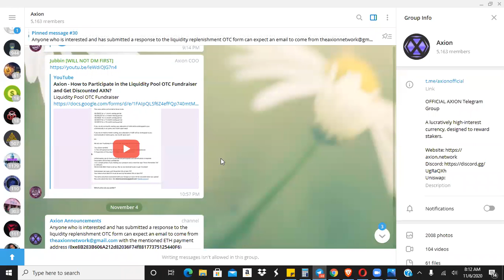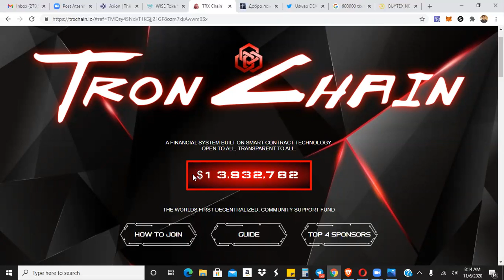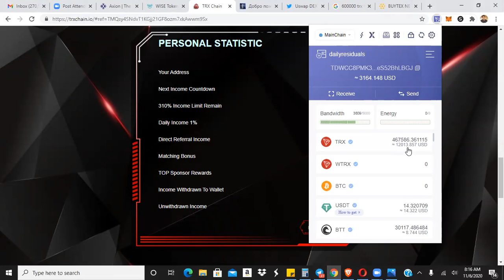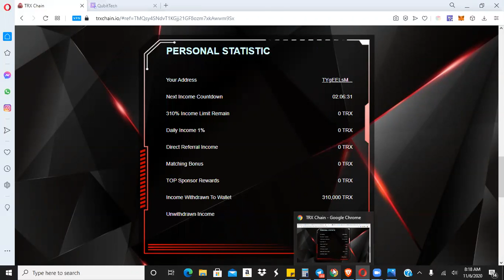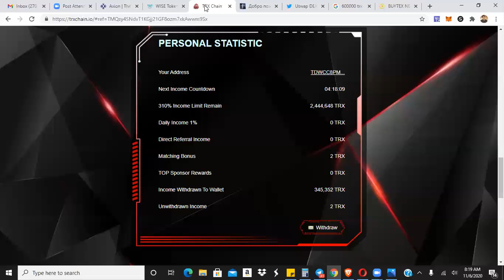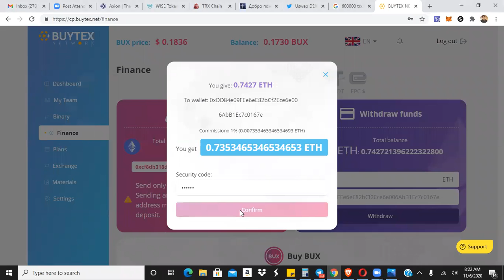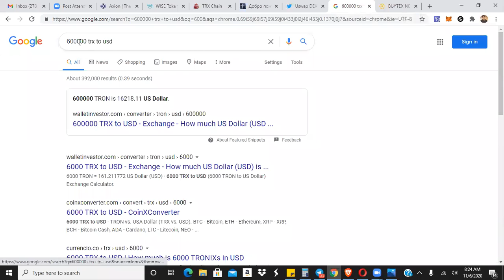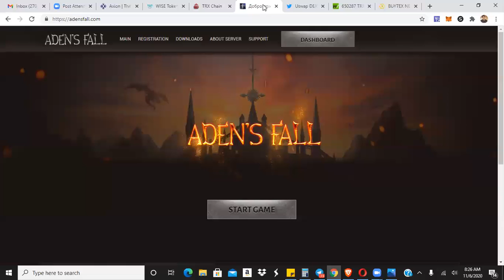AXION Relaunch?! - Passive Platform Updates - $22,000 Live Withdrawal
TronChain -